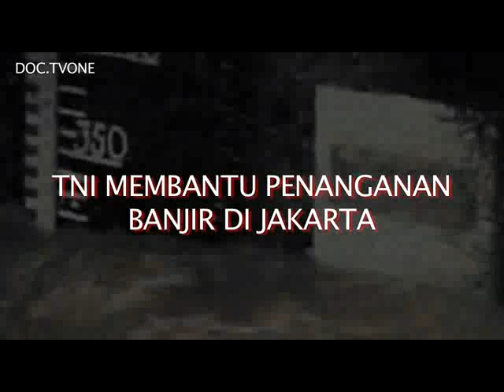TNI BANTU PENANGANAN BANJIR